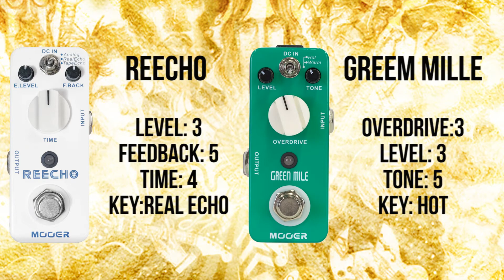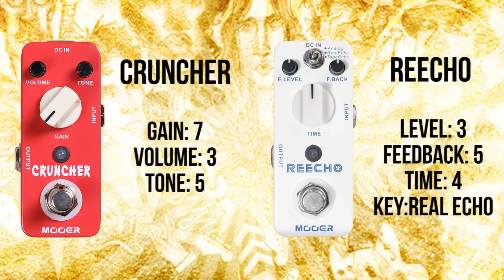Leo Bizzo e Beto Laureano | Gibson Les Paul Tribute 2017 T Faded Honey Burst | Review e Resenha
Review da Guitarra Gibson Les Paul Tribute 2017 T Faded Honey Burst. Leo Bizzo ao lado do nosso Host Beto Laureano, demonstraram toda a presença desta uma guitarra Gibson, combinada com os "gigantes" micro pedais da Mooer; Reecho, Green Mille, Cruncher.

Confiram as inovações da Gibson Tribute 2017 T, ao mesmo tempo conheçam um pouco dos timbres dos pedais Mooer.

Link da matéria sobre Alívio de Peso nas Les Paul em nosso Blog, O Rei da Les Paul

A nova Gibson Les Paul Tribute 2017 T traz tarraxas no estilo vintage, precisas; nut em TekToid, denso, para um grande sustain; escala mais grossa em Rosewood, com mais timbre; braço no perfil SlimTaper, rápido e confortável; tampo em maple plano; corpo em mogno com alívio de peso, para os autênticos tons da Gibson, mais leve e confortável para tocar; captadores 490R e 490T; e gigbag.

Um destaque importante para a chave seletora. No modelo Les Paul Tribute 2017T, ela não possui a indicação de Rhythm e Treble.

ESPECIFICAÇÕES

Modelo:  Les Paul Tribute 2017 T
Construção: Braço Colado
Ferragens: Niqueladas
Formato do Braço: Slim taper
Madeira do Corpo: Mogno com tampo em Maple
Madeira do Braço: Maple
Escala: Rosewood
Nut: Tektoid
Trastes: 22
Marcação:  Trapezóide
Captadores: 490R e 490T
Controles: 2 volumes, 2 tones
Chave Seletora: 3 Posições
Ponte: Tune-o-Matic / StopBar
Cor: Faded Honey Burst
Origem: Estados Unidos

Acompanha Bag super acolchoado (Padded Gig Bag)